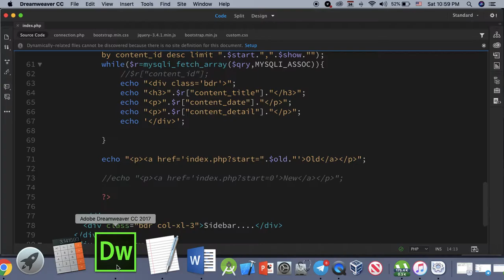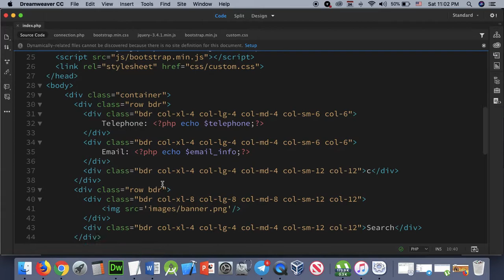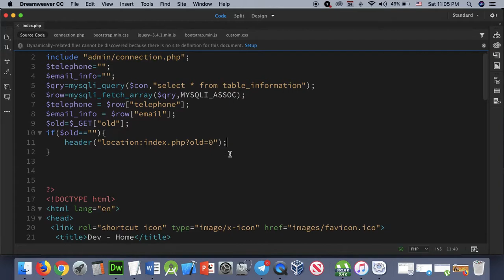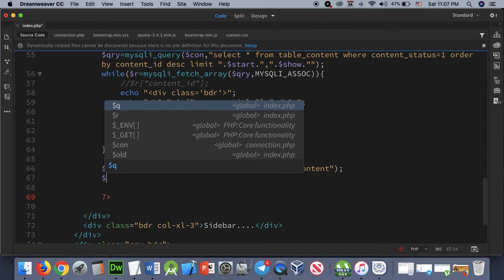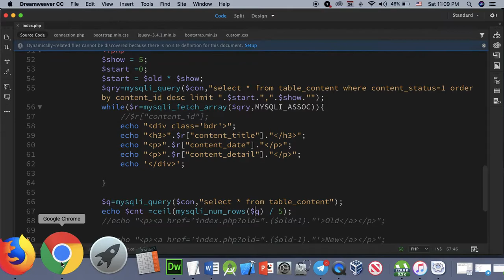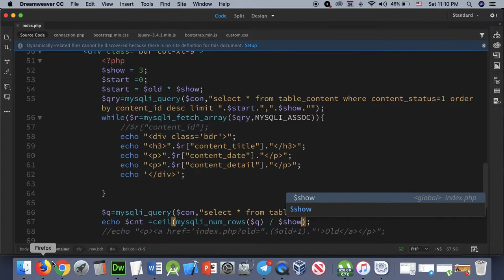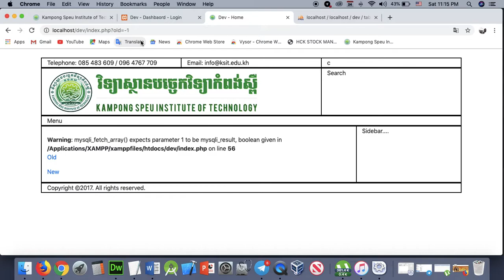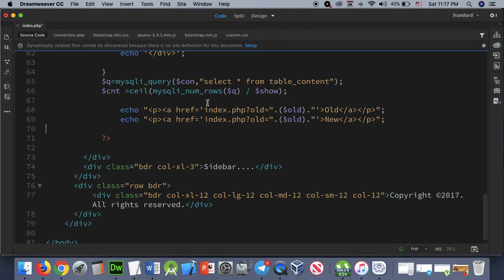Part 139 - Dev 39